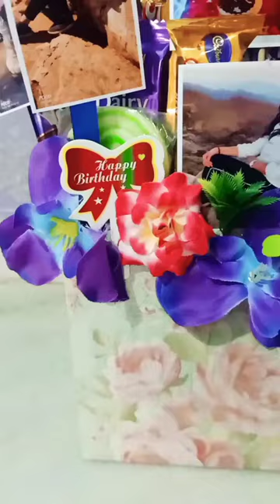Birthday bouquet // birthday hamper // photos & chocolate bouquet // Jenny creation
Birthday bouquet idea
try for your someone special

all are super Store materials